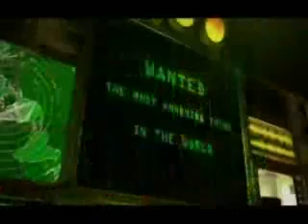Crazy frog Axel dont hotlink